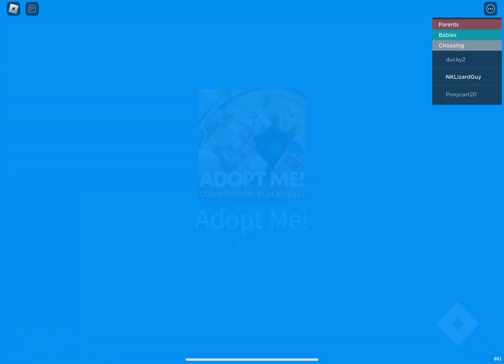ADOPT ME BLACK HOLE EVENT! (Roblox)